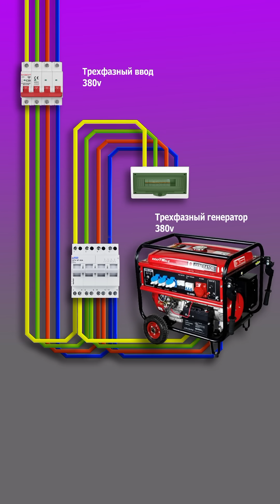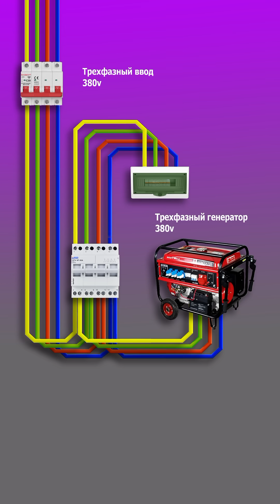Как подключить трехфазный генератор. Трехфазный генератор подключение. Как подключить генератор.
Можно подключать электропоиборы напрямую к генератору, а можно трехфазный генератор подключить ко всему дому и пользоваться всей электрикой дома. Я расскажу,  как подключить трехфазный генератор к дому, чтобы обеспечить удобство и безопасность.
Срочно вызвать электрика в Харькове, который знает, как подключить трехфазный генератор

Изучайте электрику на моем канале.